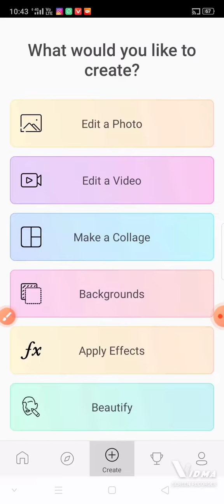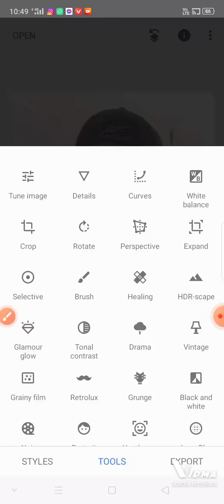picsart Editing Change Photo Background Colour || How To Change Background Colour In Picsart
Picsart Photo Editing How to edit in Picsart
 Lightroom Aqua and Orange Preset Orange And Aqua Tone Editing Lr editing tutoria Lightroom Background Colour Change Picsart Background Colour Change Lightroom change background colour